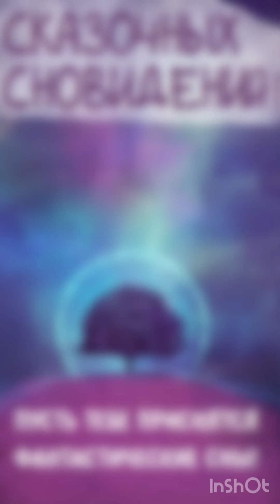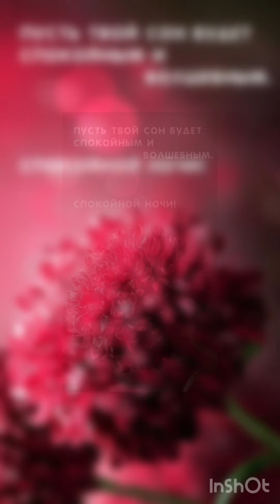Спокойной ночи 🌙 Приятных и Нежных снов 🌼🌼🌼